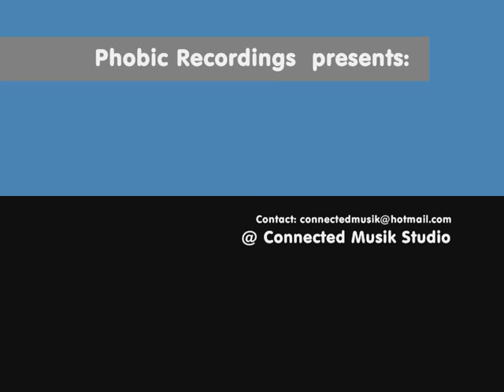Edmund - Full Of Funk (Original Mix)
Phobic Recordings presents: Edmund - Full Of Funk EP (Incl. Tom Special Interest and Dj Bene Remixes)
This track: Edmund - Full Of Funk (Original Mix)